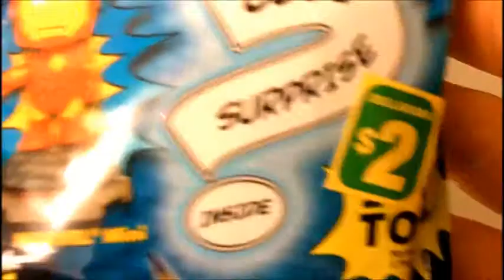Unboxing 1 Marvel Grab Zags Blind Pack - PEN Hit!!